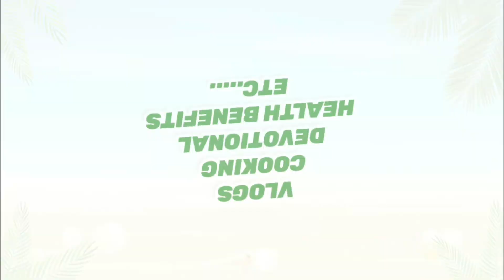LPC - Vinayaka Chavithi Festival Shopping in Bangalore Vlog || వినాయక చవితి పండుగకు ఏర్పాట్లు